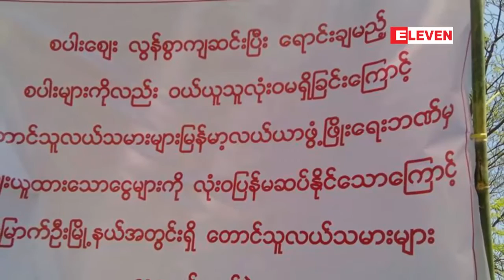ရခုိင္ျပည္နယ္အတြင္း စပါးေစ်းက်ဆင္းသျဖင့္ဆႏၵထုတ္ေဖာ္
ရခုိင္ျပည္နယ္အတြင္း စပါးေစ်းက်ဆင္းသျဖင့္ဆႏၵထုတ္ေဖာ္ေသာ လယ္သမားမ်ားအား ရခုိင္ျပည္နယ္ အစုိးရအဖြဲ႕ေတြ႕ဆုံေဆြးေႏြးမည္
ရခုိင္ျပည္နယ္အတြင္း စပါးေစ်းက်ဆင္းသျဖင့္ ဆႏၵထုတ္ေဖာ္တဲ့လယ္သမားေတြကုိ ရခုိင္ျပည္နယ္အစုိးရအဖြဲ႕မွ သြားေရာက္ေတြ႕ဆုံေဆြးေႏြးမယ္လုိ႔ သိရပါတယ္။